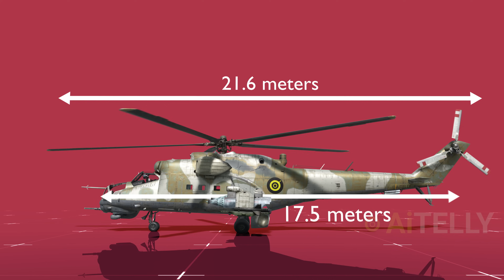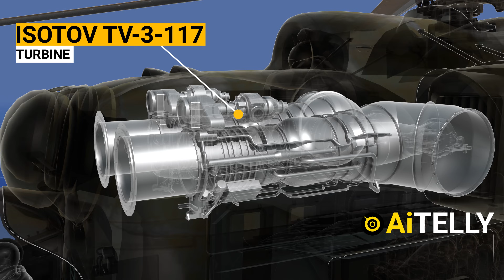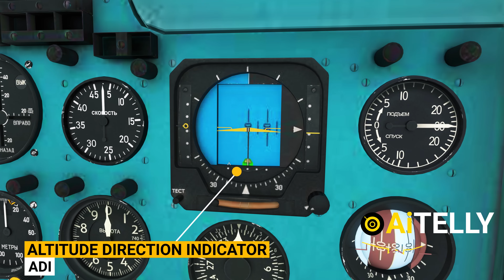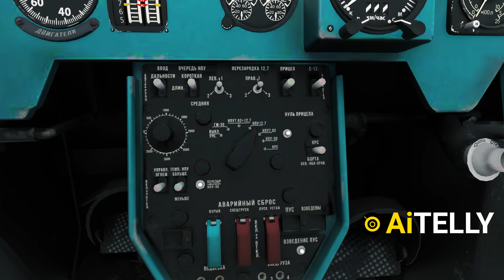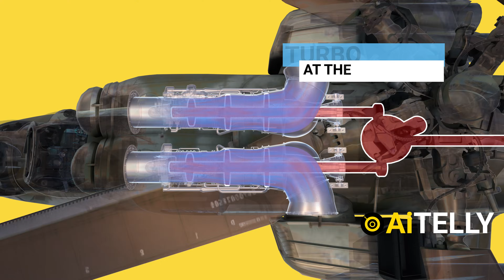Russian Mi 24 Helicopter | How a Military Helicopter Works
The Mi-24 is in a class of its own, this is the only aircraft that is also the most commonly employed attack helicopter of all time and was used by as many as 60 countries.

This helicopter is a response to the AH1 Huey Cobra.

The US Army's development and employment of gunships and attack helicopters during the Vietnam War persuaded the Soviets of the benefits of armed helicopter ground support, resulting in backing for the Mi-24's development.

In the 1960, it was used as an anti-tank or close-air-support rotorcraft, and because of its massive size,and thanks to its large cabin it could fit up to eight fully equipped troops, it also has a considerable assault transport capability.

There are many variants mainly the Mi 24A which was the first production variants and the Mi 24 D as well as the The Mi 24P, also known as Izdeliye 243 which the NATO called Hind.

We make it on Blender

As a Small Channel We encourage  you sharing our Videos ,
But Kindly be advised that any unofficial translations or editing of our work in any medium will be considered a breach of our intellectual property rights.

Apologies for the Legal Language, This happens because we had  faced  a lot of Duplicates Contents through Experiences  ;)

This has been a result of Big Channels Duplicating our Contents Ripping our original hard work which we have created from Scratch from Modeling to Rigging to Animation to Rendering. So we had to involved Lawyers.